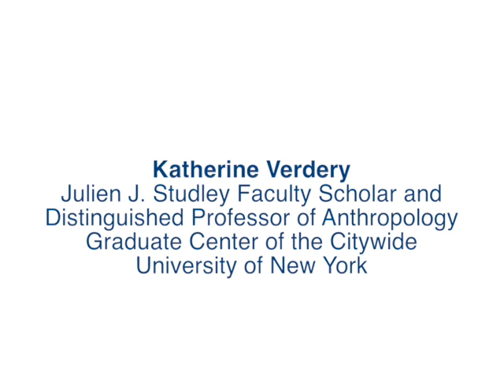An Anthropology of Romania’s Secret Police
Katherine Verdery, Julien J. Studley Faculty Scholar and Distinguished Professor of Anthropology, Graduate Center of the City University of New York. Oct 21, 2014